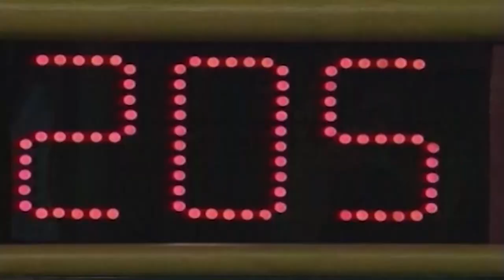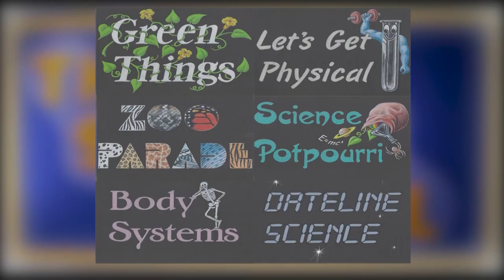2020-21 Science Bowl Allenwood v. Judge Sylvania Woods